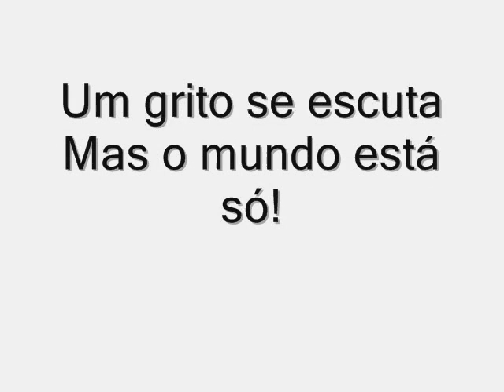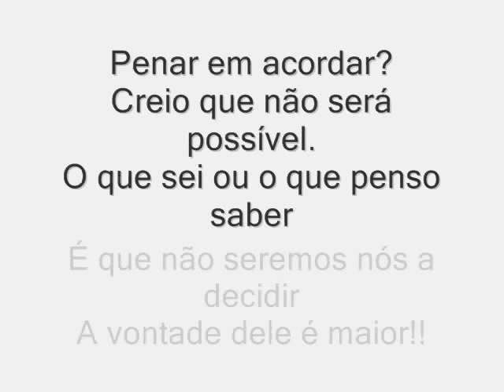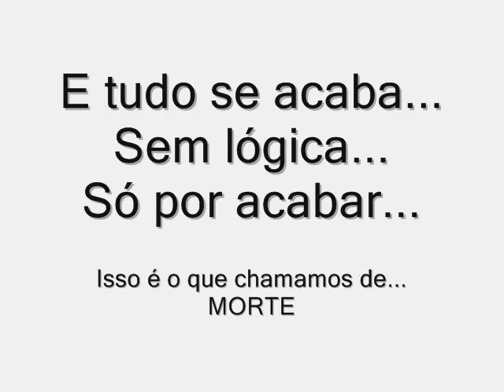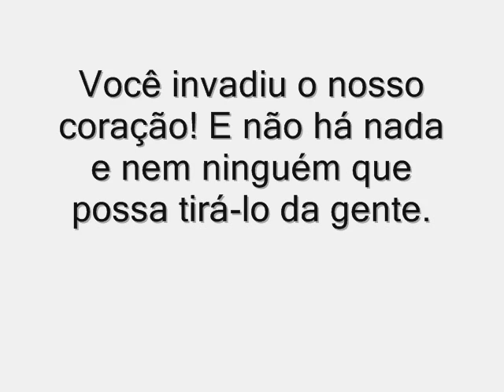Laís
Formiga..Minas gerais.. escola estadual professor joaquim rodartê.. uma pessoa.. varios momentos..varias lembranças..